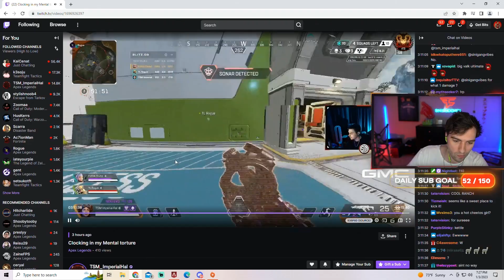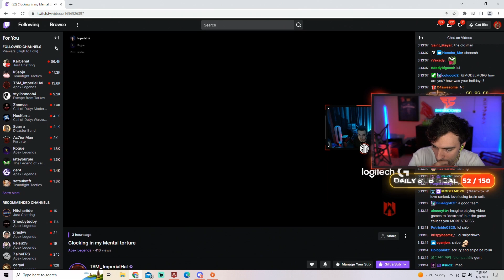TSM Imperialhal vs Snip3down in ranked.. Snip3down watched HAL's reaction!!